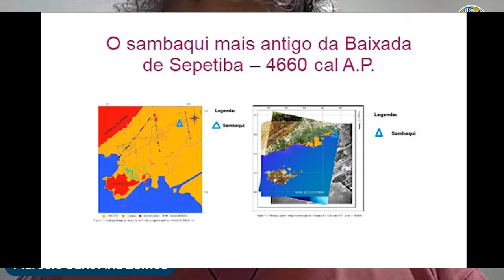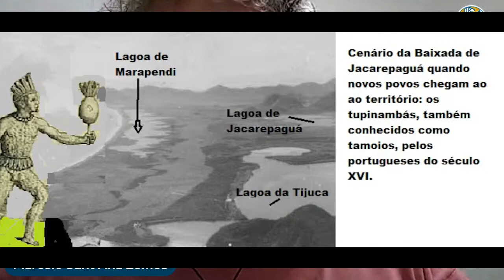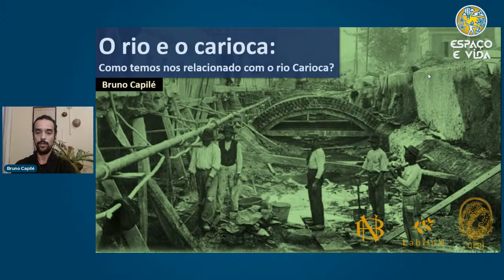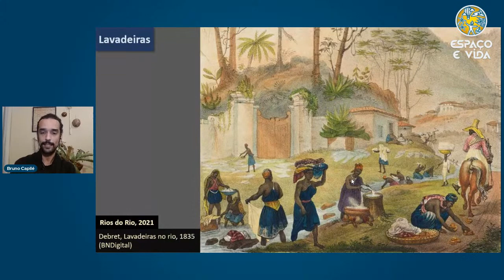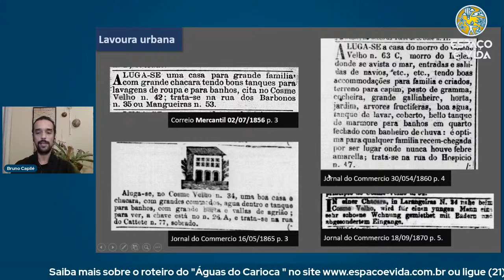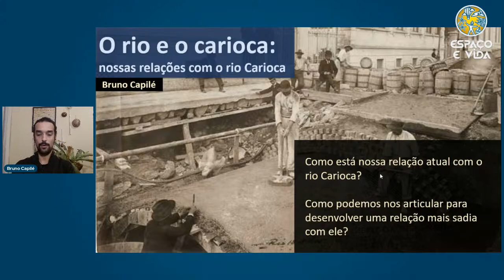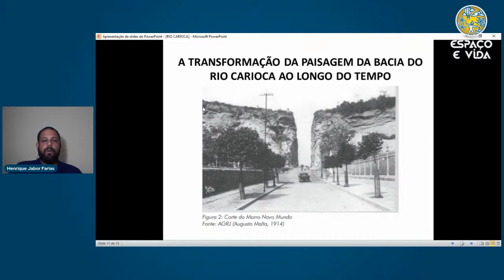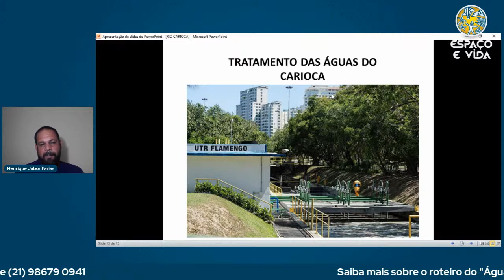Águas do Carioca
Mais um programa do TED Espaço e Vida. Três palestrantes que irão contar a importância histórica do Rio Carioca, sua relação  com nossa identidade, e a situação de degradação em que se encontra hoje.